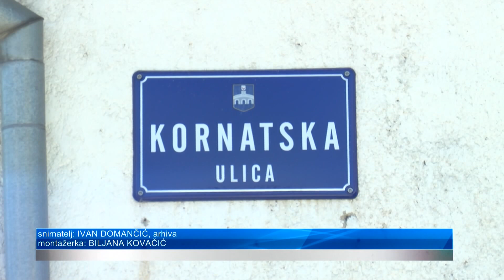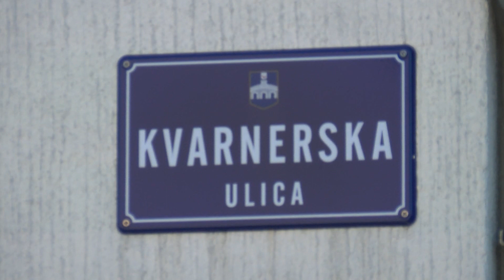Kornatska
Kolnik u dijelu ulica na osječkom Jugu 2 nije konkretnije obnavljan od dalekih 60-ih godina prošlog stoljeća. Takav je slučaj bio s Kornatskom ulicom i šest manjih poprečnih. Kolnik u ovim ulicama bio je betonski, a sada imaju nov, asfaltirani. U kvalitetu odrađenog posla uvjerio se i
gradonačelnik Ivan Radić.